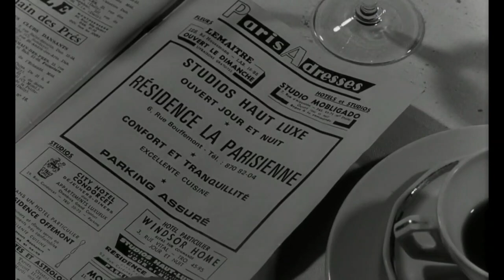LA PEAU DOUCE , Françoise Dorléac dance with "Un cielo senza stelle"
Reiterated scene, moments repeated to exhaustion: Jean Desailly's eyes shine for his beloved, Françoise Dorléac, the perfect carefree girl ye-ye, in those fresh and light years. Film by François Truffaut from 1964, by applause. We are all melancholic in front of these demonstrations of art and emotional depth. Pure art. And above all, the importance of the songs always and in any case: "Un Cielo senza Stelle" (A sky without stars) sung by Martina Benetti, 1968. What wonderful years.
Have fun.